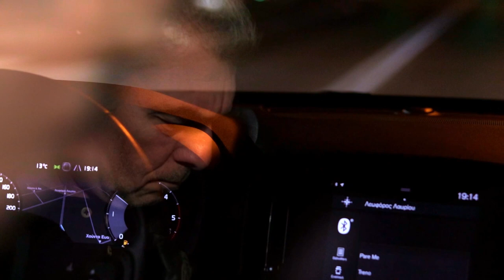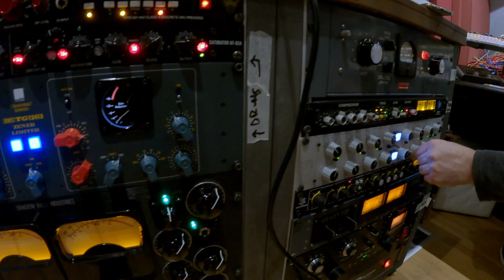Δ. Μπίζος, Θ. Μποτίνης - Άμα Δεις Τα Παιδιά (Instrumental 25 χρόνια μετά) feat. Γιάννης Βαρδής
Τίτλος: Άμα δεις τα παιδιά (Instrumental)
Καλλιτέχνης: Δημήτρης Μπίζος, Θοδωρής Μποτίνης
Συνθέτης: Αντώνης Βαρδής
Στιχουργός: Αντώνης Ανδρικάκης

                   Video Credits
Camera / Φωτογραφία / Φωτισμός A-Roll: Θοδωρής Νικολές
Camera / Φωτογραφία / Φωτισμός B-Roll: Δ. Μπίζος
Υπεύθυνος παραγωγής: Κώστας Δρακόπουλος
Βοηθός σκηνοθέτη: Αθηνά Παρασκευοπούλου

                  Audio Credits
Ηλεκτρικό μπάσο: Θοδωρής Μποτίνης
Mix / Mastering: STUDIO ASPIOTIS - Γιώργος Ασπιώτης

Ευχαριστώ πολύ τον Θοδωρή Νικολέ για τις άψογες κινηματογραφικές λήψεις!

Ηλεκτρικές Κιθάρες / Set-up: ENIGMA GUITAR WORKSHOP - Πάνος Οικονομάκης

1η Κυκλοφορία: 1998 με συντελεστές:
Γιάννης Βαρδής: Τραγούδι
Αντώνης Βαρδής: Ακουστική κιθάρα / Φωνητικά
Jörgen Kahl: Drums
Θοδωρής Μποτίνης: Ηλεκτρικό μπάσο
Δημήτρης Μπίζος: Ηλεκτρικές κιθάρες
Ηχολήψία / Μίξη: Γιάννης Χρονόπουλος